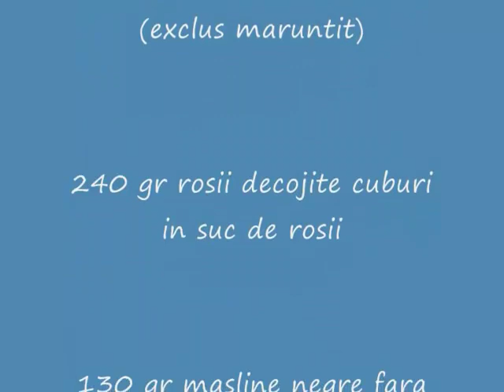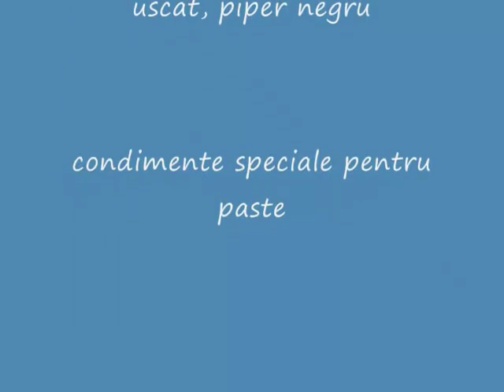farfale cu ton si sos de rosii.mp4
Farfale cu ton si sos de rosii este reteta noastra preferata. Cind vreau ceva rapid si sunt in pana de idei pentru masa de pranz imediat o pun in aplicare. Este gustoasa si rapida.